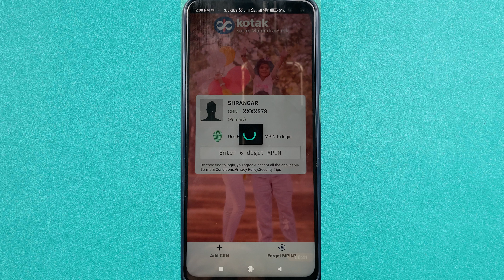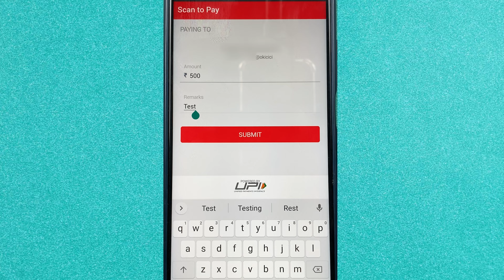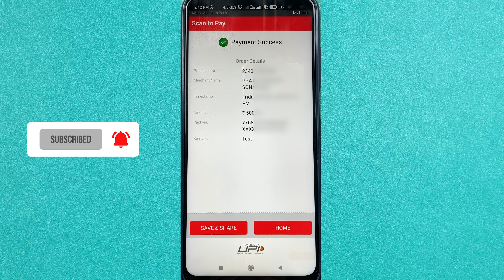Kotak 811 Scan & Pay - Kotak App me Scan Karke Pay Kaise Kare?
Learn how to scan & pay in Kotak Mahindra 811 bank app. By scanning any QR code you can process payment to the receiver. In this video check all the details in Hindi.